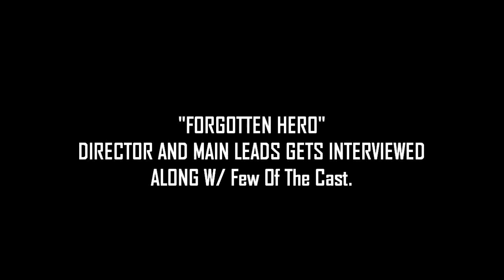ForGotten Hero-Interview w/The Director and 3 Leads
Director Of "Forgotten Hero"
Honey Mohammed

Jhonnatan Cruz - ACTOR
Lead Role - Groom and Husband

Krista Hill -- ACTRESS
Lead Role - Bride and Wife.

Antoinette Anders - ACTRESS
Plays Role - Modica - Lead

Evan George Vourazeris - ACTOR
Cousin Of The Bride.